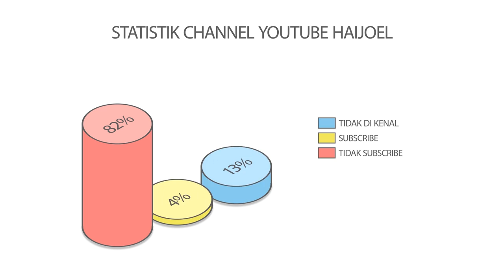Rambut Lurus Pipi Bulat Pengen Model Rambut Comma Hair | Korean Hairstyle